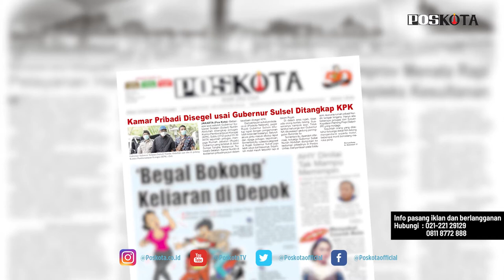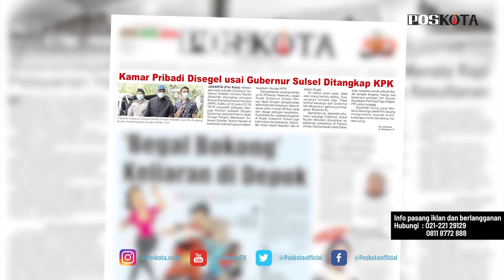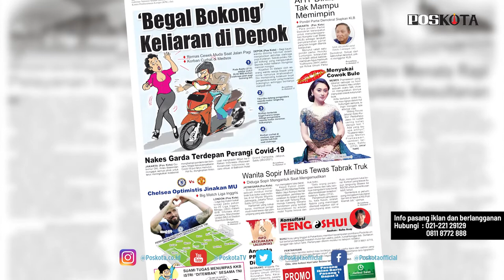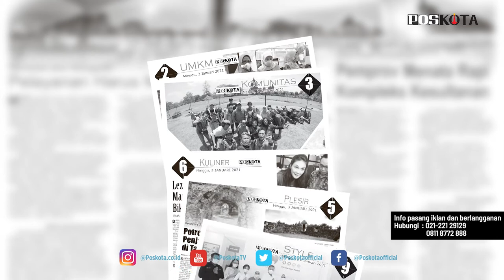HEADLINE HARIAN POSKOTA EDISI MINGGU 28 FEBRUARI 2021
Harian Poskota menyajikan beberapa topik menarik di antaranya, KPK menggelar OTT Terhadap Gubernur Sulawesi Selatan, Nurdin Abdullah, begal remas bokong berkeliaran di Depok, Gubernur DKI Anies Baswedan menghadiri hari ulang tahun ke-9 Relawan Kesehatan Indonesia dan prediksi pertandingan Liga Inggris antara Chlesea melawan Manchester United.

Juga berita-berita rubrikasi khas Poskota kahir pekan seperti UMKM, Komunitas, Kuliner, Plesir dan Style.